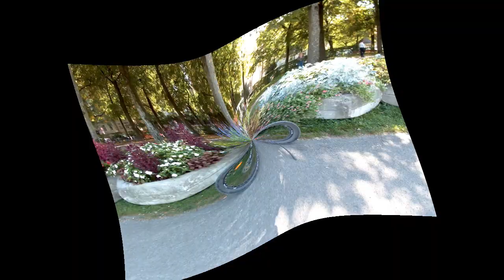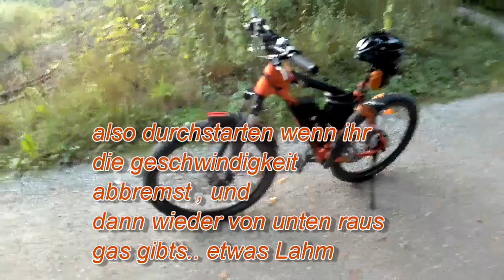Test Fischer EM 1723 E Bike nach 3500 Km(Kundendienst Check)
Hi servus,
Hier mein 3500 km Test beim Fischer EM 1723 E-Bike mit 250/max.700 Watt.
E-Bike Note: Gut
Kundendienst bzw. Inspektion kostet aber bischen, deshalb Note abzug, und im mittleren Drehzahlbereich etwas müde. Muss dazu Sagen, habe über 100Kg körpergewicht, also im Maximal bereich, da dieses E-Bike bis 125kg mittlerweile bis 135kg max Gewicht inclusive Fahrrad mit 25 Kg Zugelassen ist.Aber trotzdem riesen Spass damit. Würde ich weiterempfehlen.
Video and Music produced by Alpenveilchenmusic